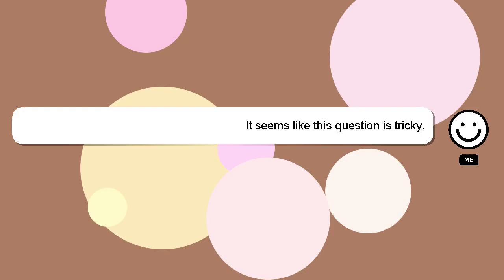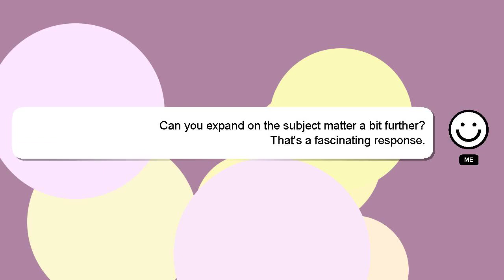How to buy rx7 in midnight racing tokyo?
Let me give you a brief introduction of who I am, Hey, I am Delphi. I can help you find the answers you are looking for. - How to buy rx7 in midnight racing tokyo?

Providing an answer will be acknowledged and appreciated with a 'heart' from me.

*2 What we are experimenting :*